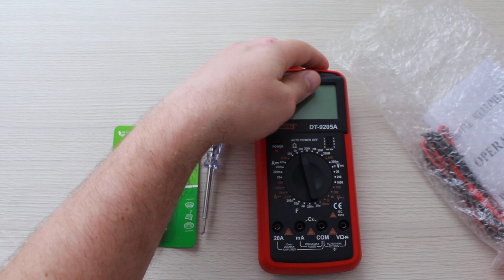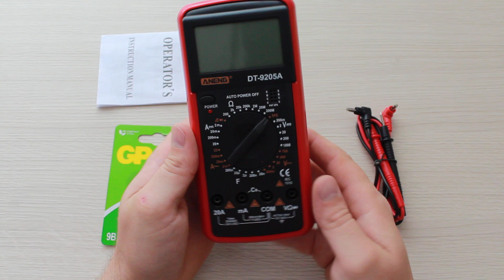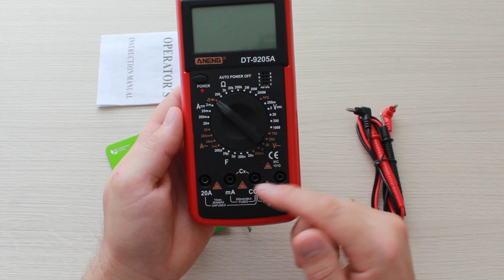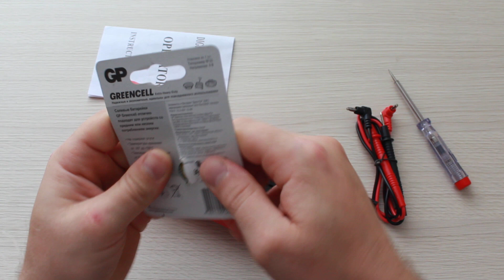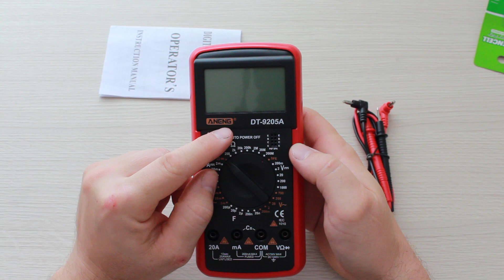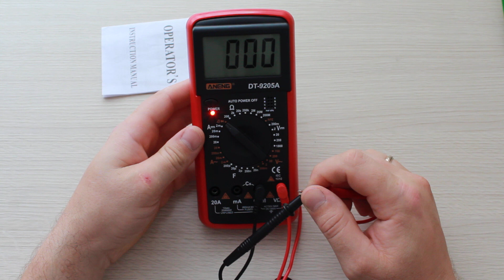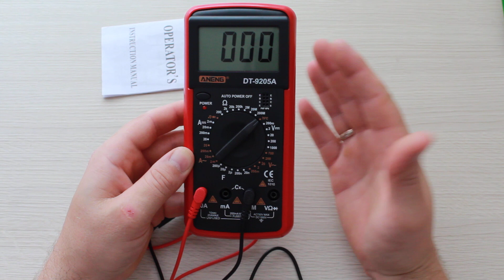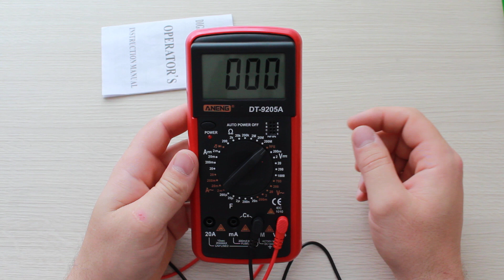Мультиметр DT-9205A с AliExpress.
Мультиметр DT-9205A предназначен для следующих видов измерения: 1. постоянного и переменного тока,  2. сопротивления,  3. измерения ёмкости, 4. переменных и постоянных ампер, 5. проверки транзисторов и 6. прозвонки проводов, светодиодов. Данный мультиметр покупал на алиэкспресс у данного продавца.